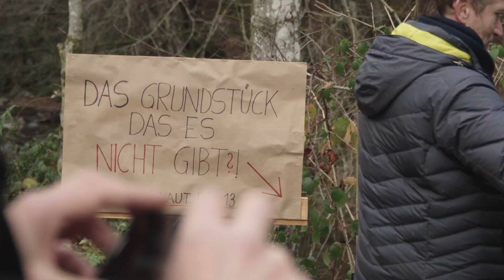Trailer - Die Koralpensaga mit Gregor Seberg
Produktion & Schnitt: Tim Ertl,
Kamera: Gerfried Guggi,